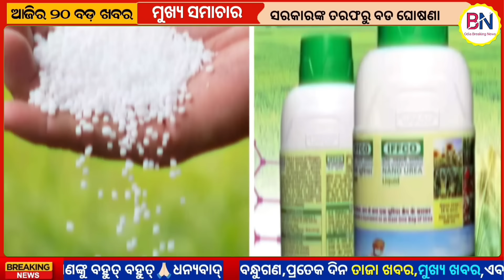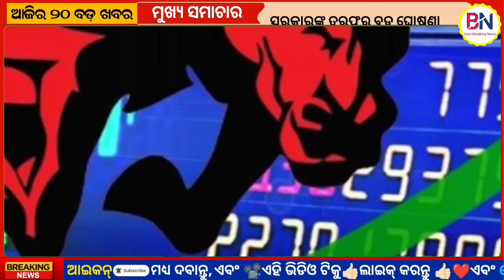10th Board Exam Result Released // Sensex Closed At 73,000 And Nifty At 22,000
10th Board Exam Result Released,Jharkhand Board 10th Result declared on Friday. The result was announced by Education Secretary Umashkar Singh, JAC Board Chairman Anil Kumar. A total of 90.39 percent students have passed the exam. In this, the girls are behind the boys. This year a total of 91% students have passed the 10th examination while 89.70% students have passed. Sensex Closed At 73,000 And Nifty At 22,000,Indian stocks closed higher on the last trading day of the week. Sensex successfully closed above 73,000 and Nifty above 22,000. As soon as the news of Israel's attack on Iran broke in the morning, the Indian market opened with a massive fall due to the news. But as the day's trading progressed, the Indian market returned to a strong position due to buying in banking stocks. At the end of today's trade, the BSE Sensex closed at 73,088 points with an increase of 600 points, while the Nifty closed at 22,147 points with a jump of 1511 points.

About
Odia Breaking News There is a channel in which you can always get all the latest news and useful information in Odia.